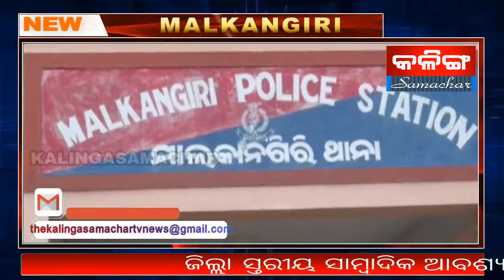THE KALINGASAMACHAR TV NEWS MALKANGIRI